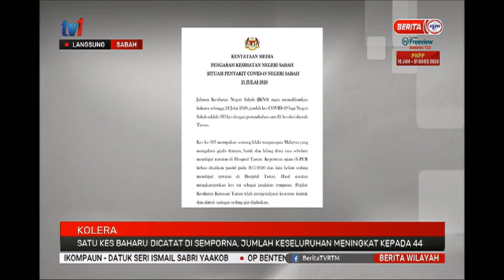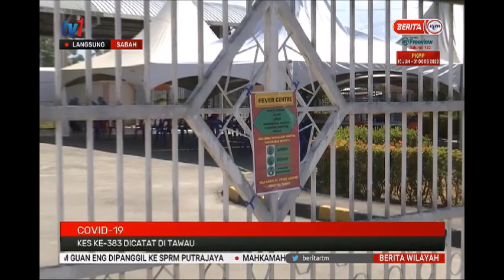22 JUL 2020 BERITA WILAYAH-LANGSUNG SABAH